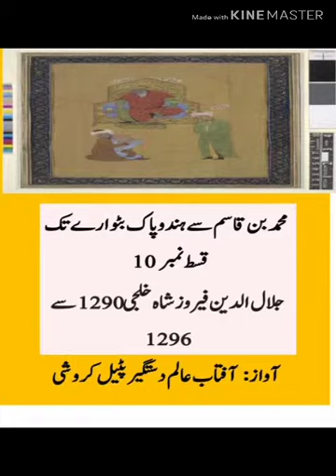محمد بن قاسم سے ہندوپاک بٹوارے تک قسط نمبر 10 جلال الدین فیروز شاہ خلجی 1290 سے 1296